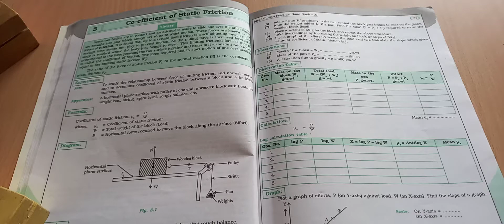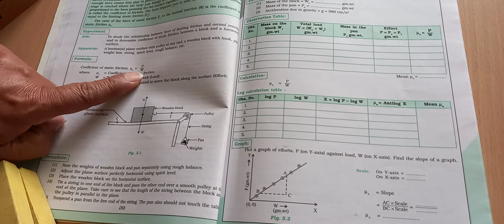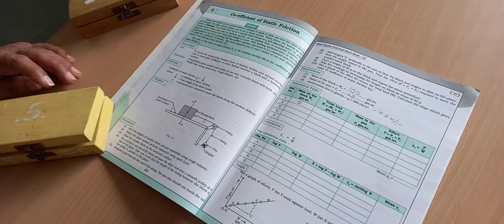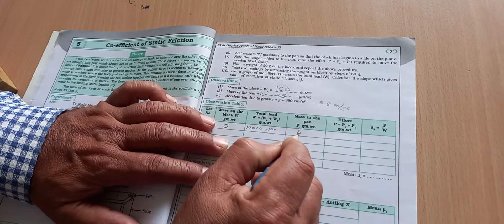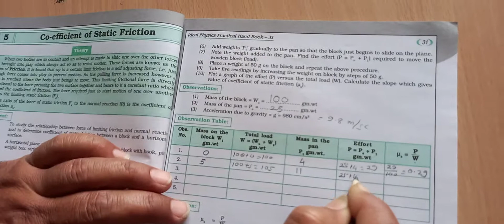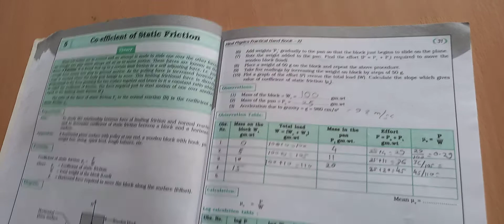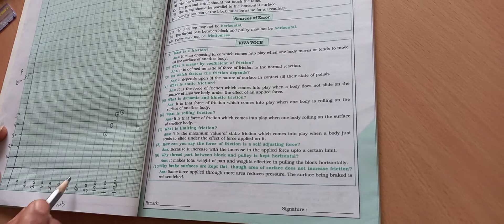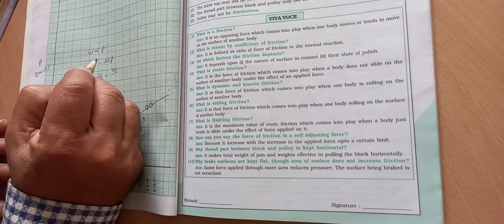11TH SCIENCE PHYSICS EXPT : CO EFFICIENT OF STATIC FRICTION